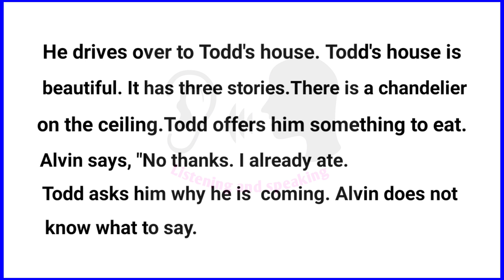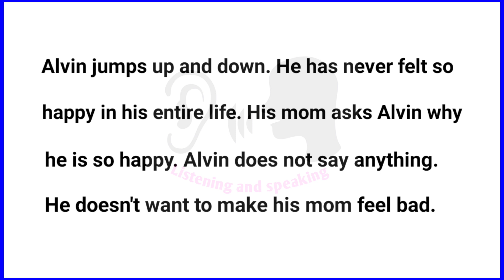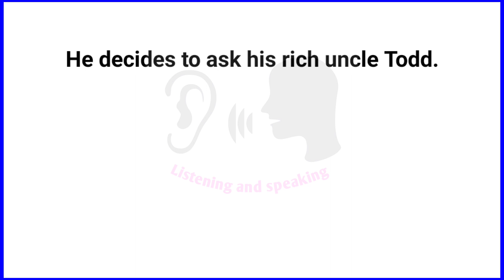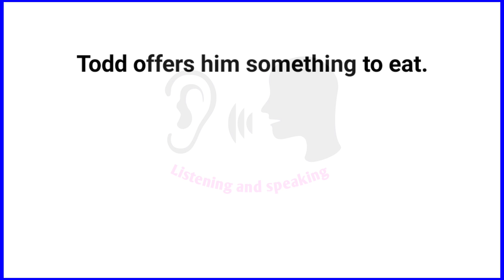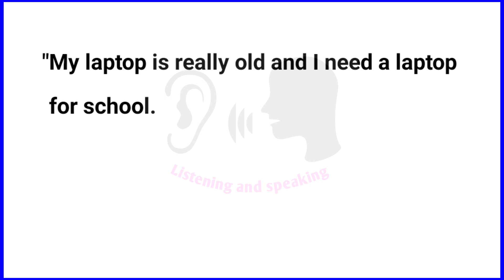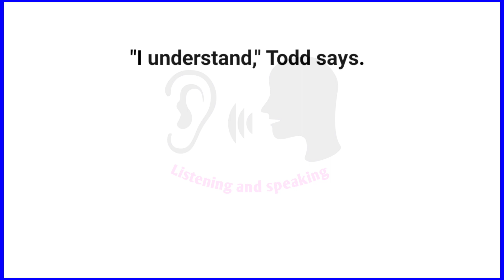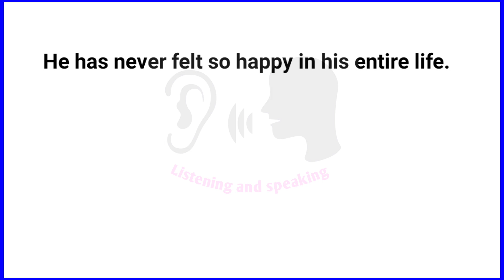Improve Your Listening skills। Reading and Listening Practice, Learn English through story।